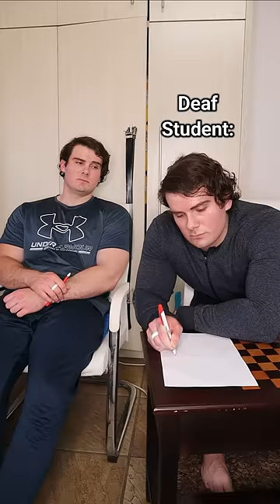Principal Won't Catch This Teacher Lacking.